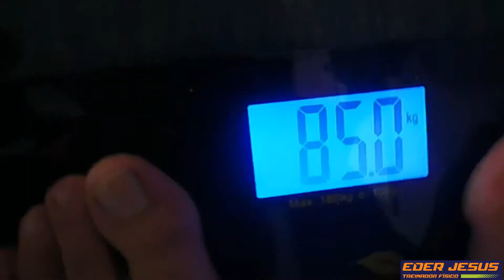Leandro perdeu 25 kg com treinamento funcional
Curta minha página no face